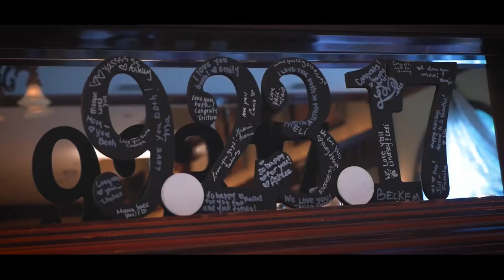Kaye and Aye